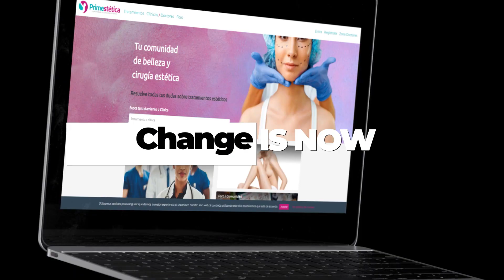Diamo il benvenuto ai médici/chirurghi che si sono uniti alla nostra comunità di Primestetica.it🌍🩺🌍